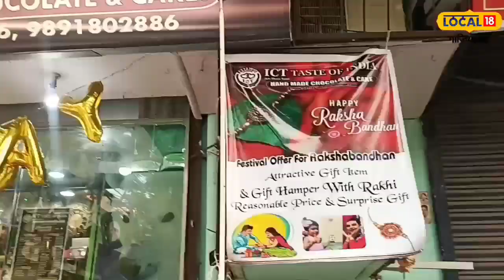रक्षाबंधन के मौके पर लें कस्टमाइज चॉकलेट का मजा, 50 तरह के फ्लेवर किए गए लॉन्च, जानें लोकेशन और कीमत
विशाल झा/गाजियाबाद. अगर आप भी इस रक्षाबंधन (Rakshabandhan) पर अपनी बहन या भाई को कुछ खास और अट्रैक्टिव देना चाहते है तो यह खबर आपके लिए है. आज हम आपको बता रहे है गाजियाबाद के अर्जुन नगर में स्थित आईसीटी टेस्ट ऑफ इंडिया (ICT Taste of India)के बारे में. इस दुकान में आपको कस्टमाइज्ड चॉकलेट्स और केक चखने को मिल जाएंगे.

खास बात यह है कि यह सारी चॉकलेट हैंडमेड (Handmade Chocolates) होती है. जिनको बहुत खूबसूरत तरीके से सजाया जाता है. रक्षाबंधन त्यौहार को देखते हुए यहां पर भाई-बहन स्पेशल चॉकलेट बनाई गई है.

मिठाई की जगह अब चॉकलेट का क्रेज
आईसीसी टेस्ट ऑफ इंडिया की ऑनर सिमरन वाधवानी ने News 18 Local को बताया कि आजकल मिठाई को लोग नजर अंदाज करते हैं. इसलिए चॉकलेट को ज्यादा पसंद करते हैं. हम चॉकलेट को अलग-अलग सुंदर पैकेट में पैक करते हैं. इनमें से 50 अलग फ्लेवर मैंने लॉन्च किए गए हैं. हमारी दुकान में चॉकलेट में सारे फ्लेवर ओरिजिनल होते हैं और ये हैंडमेड होते हैं.

बच्चों के लिए है थीम बॉक्सेस
बच्चों के लिए काफी सारी अलग-अलग थीम की चॉकलेट बनाई गई है. जिसने चॉकलेट के साथ राखी, रोली -टीका और कंप्लीट थाली मौजूद है. इनकी कीमत 50 रूपए से शुरू हो जाती है. बढ़ती हुई कीमत इस बात पर निर्भर करता है कि हैंपर कितना बड़ा है. यूनिक डिजाइन की अभी सबसे ज्यादा डिमांड की जा रही है. राखी से पहले ड्राई फ्रूट चॉकलेट प्लेट के ऑर्डर तेजी से मिल रहे है. अगर बात करें इन कस्टमाइज्ड चॉकलेट को बनाने के लिए समय की तो उसमें तकरीबन दो-तीन घंटे का समय चाहिए होता है.

ऐसे पहुंचे दुकान
आईसीटी टेस्ट ऑफ इंडिया आने के लिए रमते राम रोड से एंट्री करने के बाद 200 मीटर आगे चलने पर आपको यह दुकान दिख जाएगी. अर्जुन नगर में यह दुकान मौजूद है.